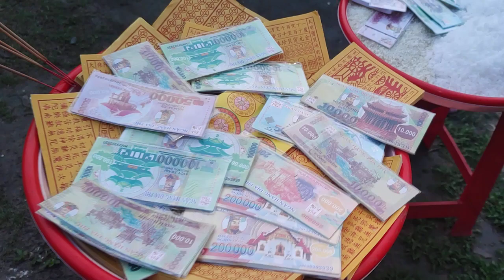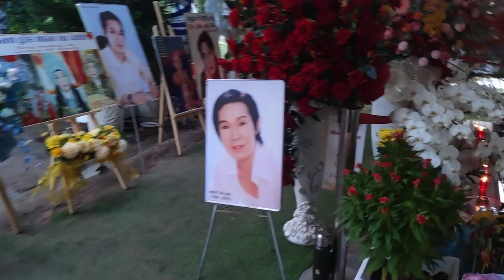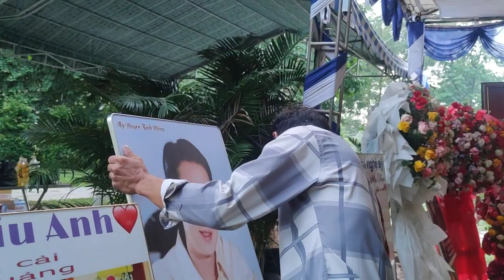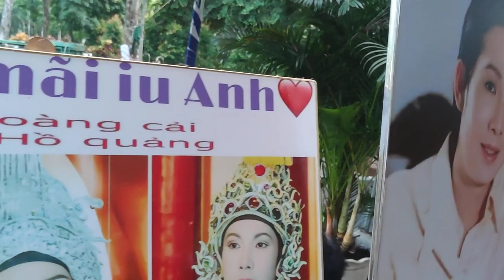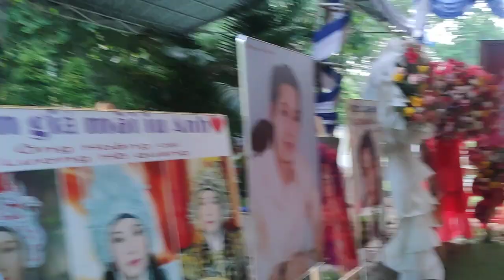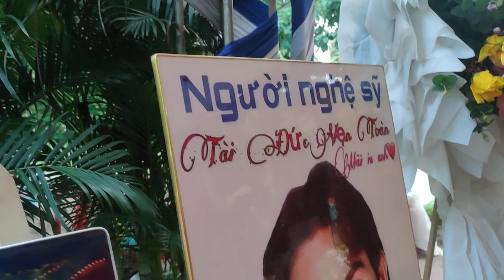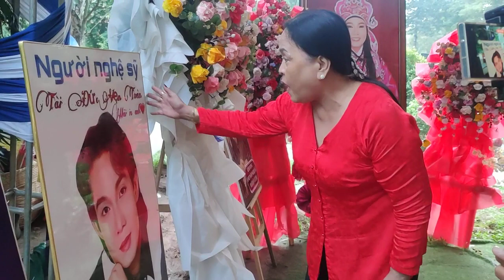Hót: Ấn tượng Quá cô hát ,trò chuyện vui với cậu